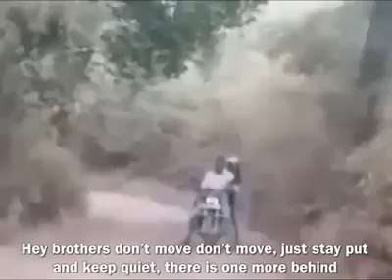the motor bike man escaped approaching lions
the motor bike man escaped approaching lions, and finally lion didn't attack person in motorbike